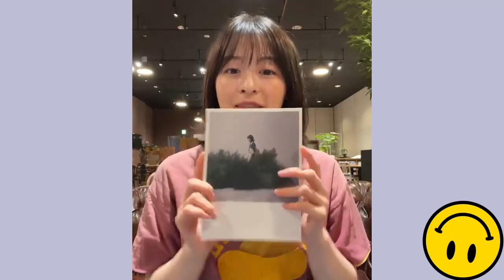『bye bye myself』リリース記念 インスタライブ 20220622 森七菜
★森七菜 YouTube Music

引用：森七菜staff (@nana_mori_official) - Instagram , 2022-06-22